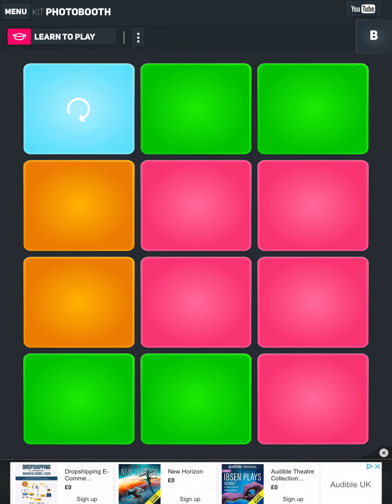Youth by Troye Sivan played on Super Pads - Kit PHOTOBOOTH